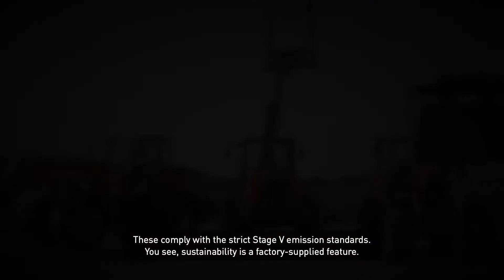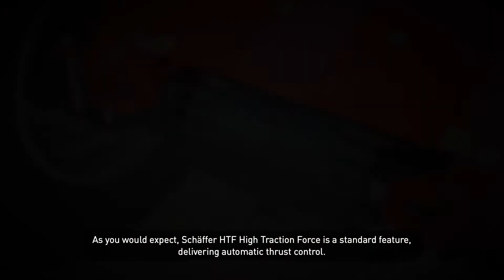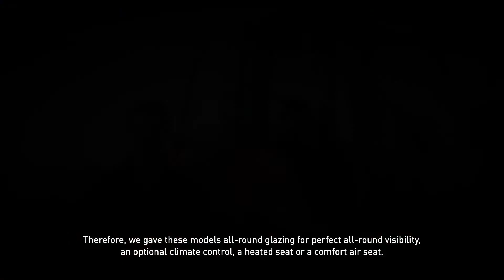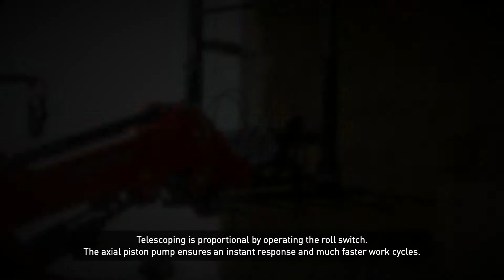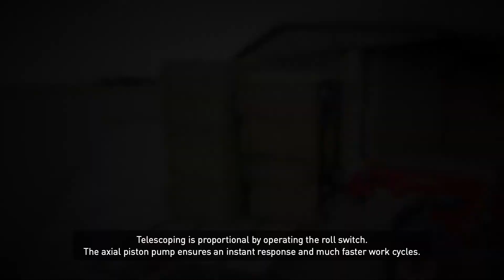Schäffer Telescopic Wheel Loader 9640 T-2 – Walk-around EN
Tim takes you on a machine walk-around, this time with the 9640 T-2 telescopic wheel loader.